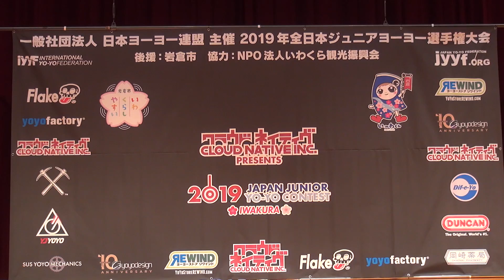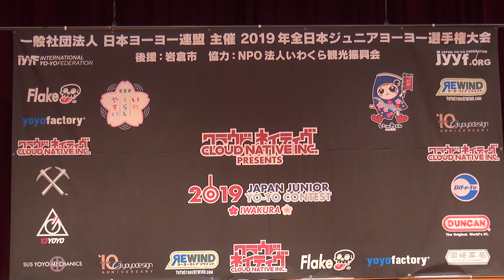2019JJ Stage Event Demo Shu Takada